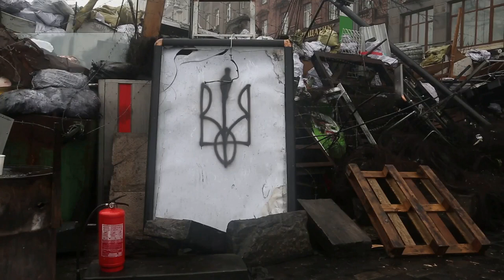The Unseen Frontlines: Nagorno-Karabakh War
In this video, we delve into the complexities of the Nagorno-Karabakh War and specifically focus on the events that took place on January 2nd.

With an emphasis on reported events and not confirmed facts, we aim to provide you with a comprehensive understanding of this conflict. Our research and analysis aim to shed light on the situation and help viewers gain a deeper insight into the Nagorno-Karabakh conflict.

Join us as we delve into the historical context, the key players involved, and the significance of the events on January 2nd. By the end of this video, you'll have a clearer understanding of the complexities surrounding this intense conflict.

Your support is greatly appreciated! Let's continue to delve into history together.

OUTLINE:

00:00:00 The Prelude to Conflict
00:01:57 The War Unfolds
00:03:57 January 2, A Day of Decisive Action
00:06:06 The Aftermath of January 2
00:08:24 The Legacy of the Nagorno-Karabakh War 🎓 Please subscribe to our channel if you found the information useful